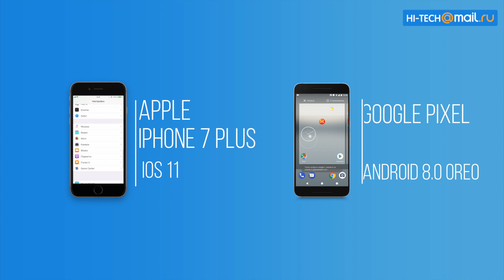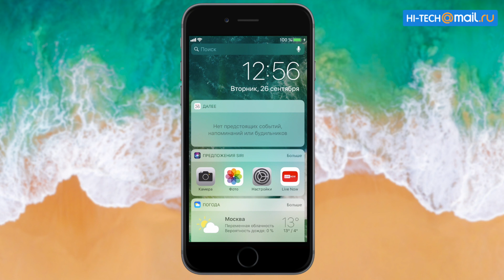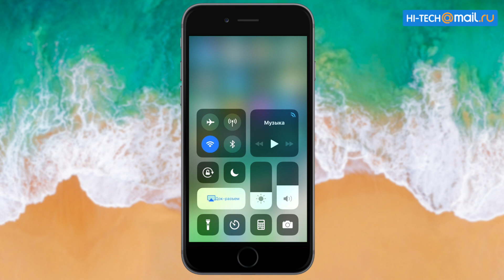Сравнительный обзор: Android 8.0 Oreo против iOS 11